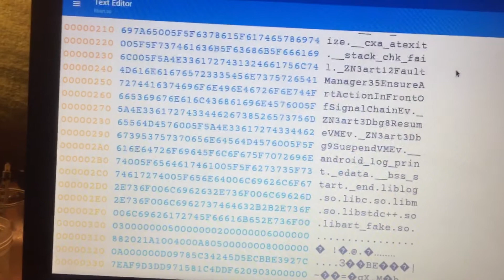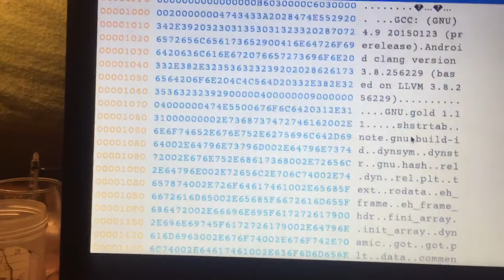Here is how to HACK into a Chromebook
this is a file I found within my Chromebook